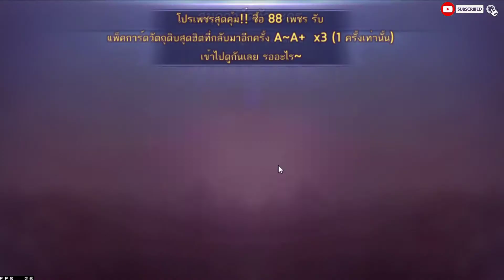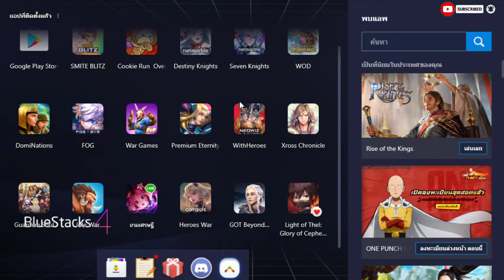LINE เกมเศรษฐี#47 อีเว้นท์ใหม่ 17/4/63 สุ่มแจ๊กพ็อต 8000 เพชร (ไม่ได้ตัดต่อ)